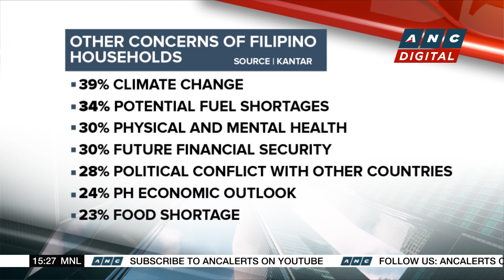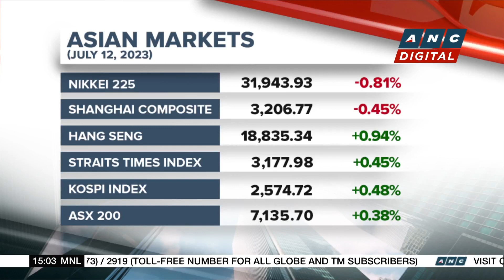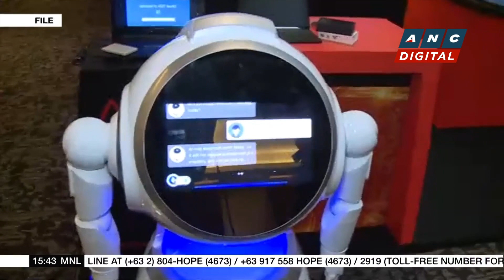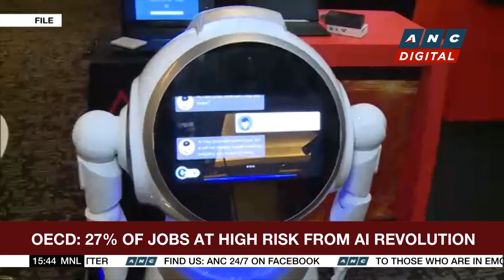Biggest deal in video game industry history gets OK from U.S. Judge; U.K. softens opposition | ANC